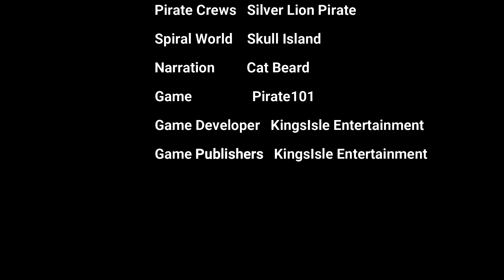Pirate101 Napoleguin Puppet Shows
This video is about the Pirate101 Napoleguin Puppet Shows . (it involves of three puppets show on him into one video okay.) The narrator tells us about famous person which is Napoleguin about his life be famous general in his spiral world at long not making any funny to him (I be serious don't make this guy upset understand which narrator felt same thing to give you a warning okay)alongside the spiral world be born there.(remains of napoleon in France history into the pirate101 game it's interesting.)

Back to the story, he became a worker in shipyard came a emperor only few years with revolutionary on the snow world and then once he became emperor well liked other leaders that he want destroy his allies forces at once caused of the war against him.

Suddenly, he be betrayed by his own people along with allies forces and then clockwork turned over the show. So they plan for him be prison alongside with El Toro's wife been in prison too, it details about the prison with high walls, trouble gates, lot big weapons and lot of the guards. Gortez and narrator were plan to save Napoleguin for his prison and then Gortez want Napoleguin to help him with his monkey warfare as for narrator only for lot fish to enjoy his vacation for remains of his life be pirate.

This online game has been Pirate101 website or Wizard101 and play for free.